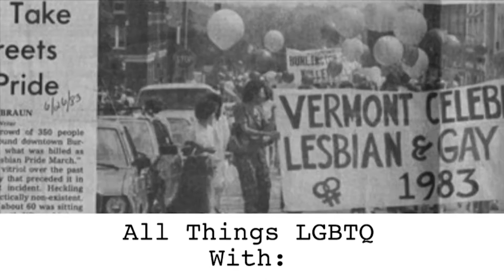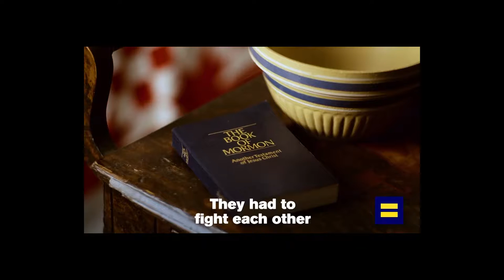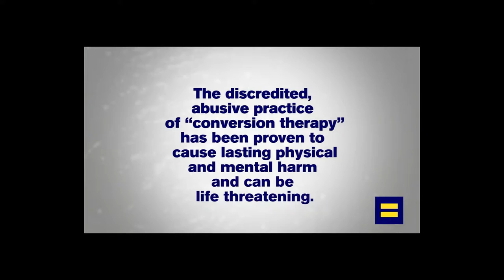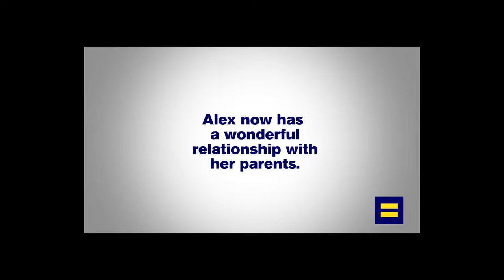All Things LGBTQ - News & Book Review "So Lucky: A Novel" by Nicola Griffith